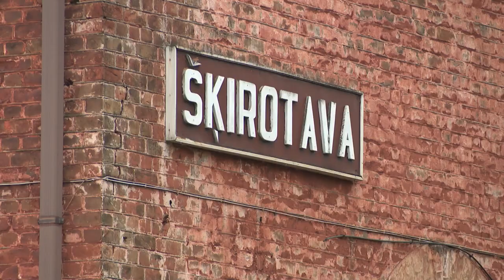Latvijā piemin komunistiskā genocīda upurus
14. jūnijs ir viena no traģiskākajām un drūmākajām dienām Latvijas vēsturē. Šajā dienā pirms 83 gadiem Padomju Savienības okupācijas režīms veica nežēlīgu noziegumu pret latviešu tautu – civiliedzīvotāju pirmo masu deportāciju. Godinot upurus, piemiņas vietās šodien sagūla ziedi.